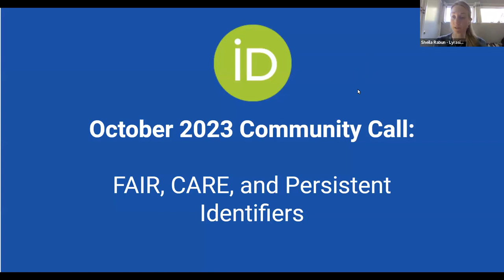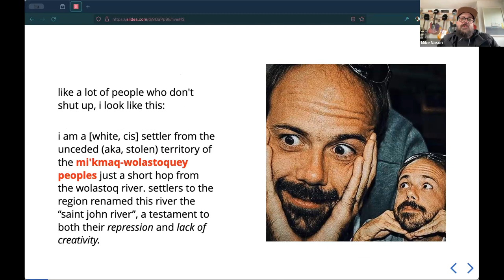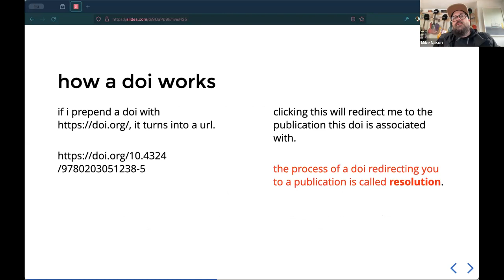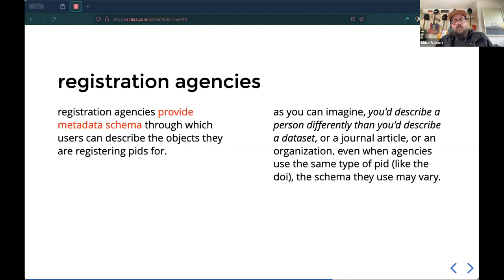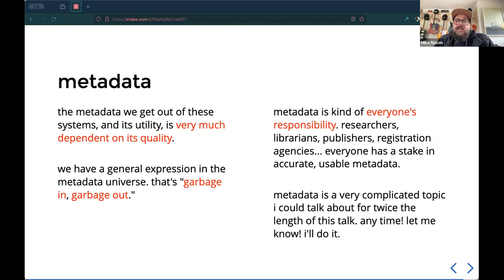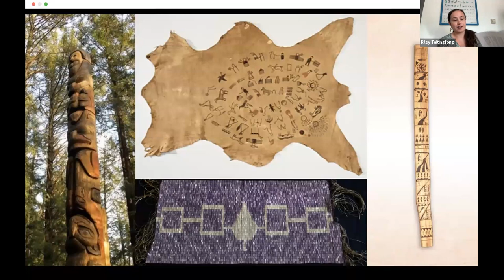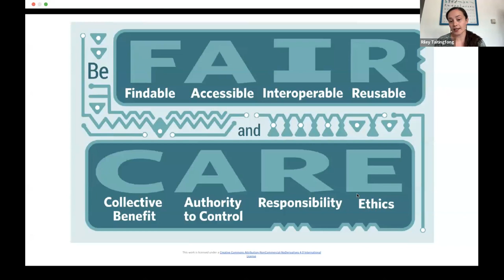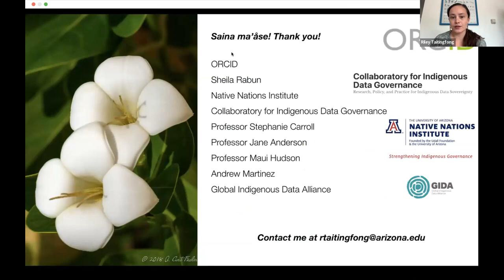ORCID US/CA Community Call: FAIR, CARE & Persistent Identifiers (Nov 1, 2023)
The ORCID US Community and ORCID-CA held a community call on how the FAIR Principles and the CARE Principles for Indigenous Data Governance relate to Persistent Identifiers (PIDs) such as ORCID iDs and DOIs with guest speakers Mike Nason (Open Scholarship & Publishing Librarian, University of New Brunswick Libraries) and Dr. Riley Taitingfong (Luce Foundation Postdoctoral Researcher, Native Nations Institute, University of Arizona). The speakers shared their insights on Findability, Accessibility, Interoperability, and Reuse (FAIR) and Collective Benefit, Authority to Control, Responsibility, Ethics (CARE).